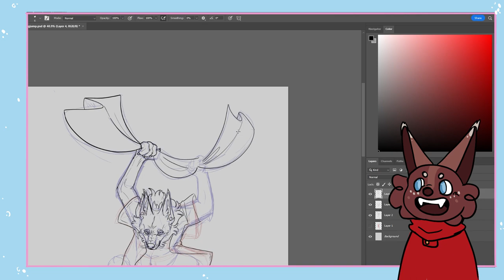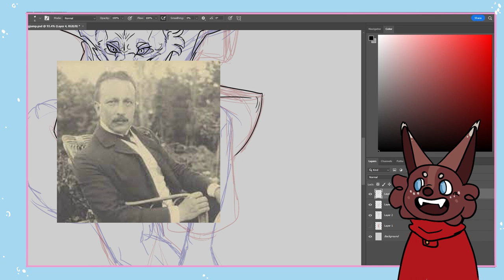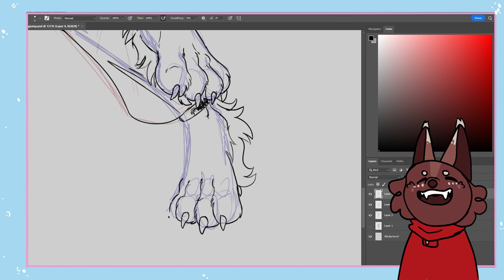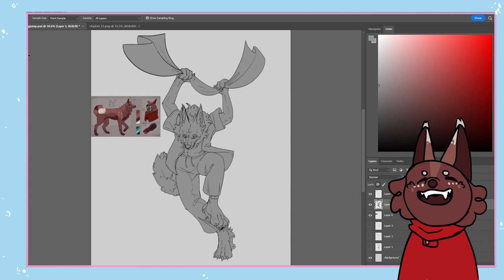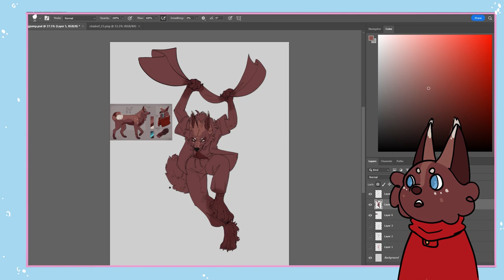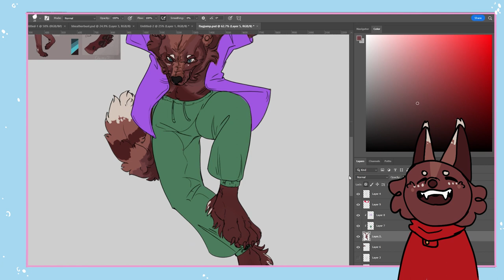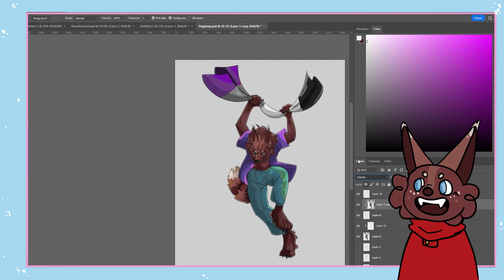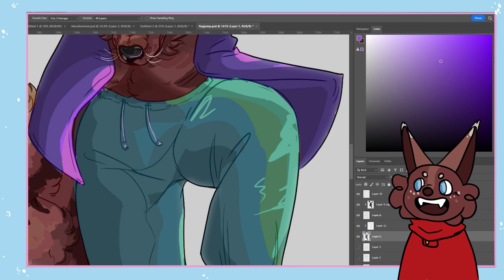Furry and Queer Identity- Rambling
A little history lesson on why furry and queer identity are so interlinked for pride month. I hope you enjoy this more informative content, let me know if you want more!